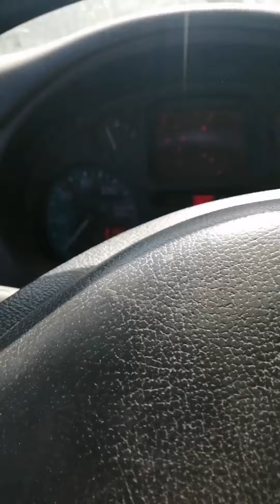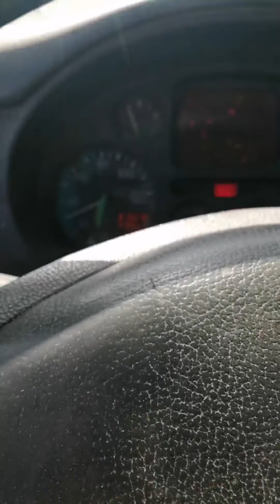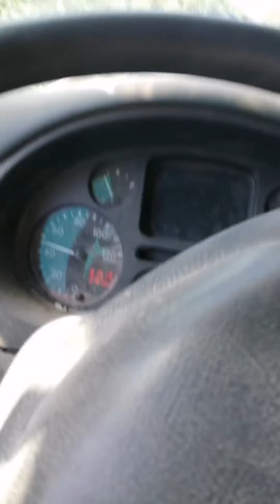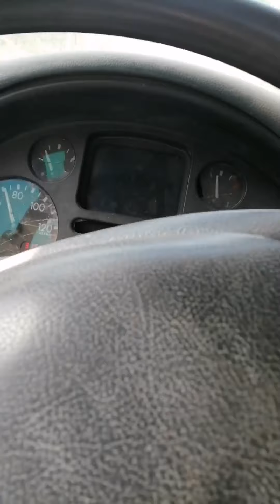Averia Camion a si no se puede trabajar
Hoy he sufrido pensaba que se paraba